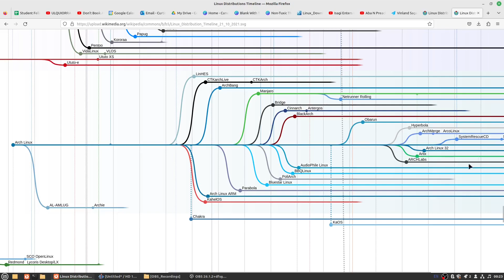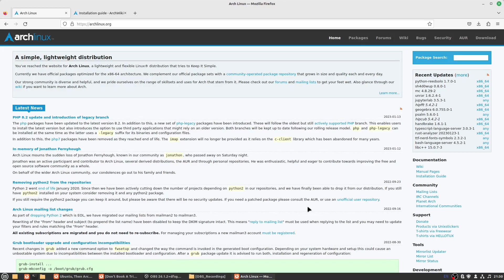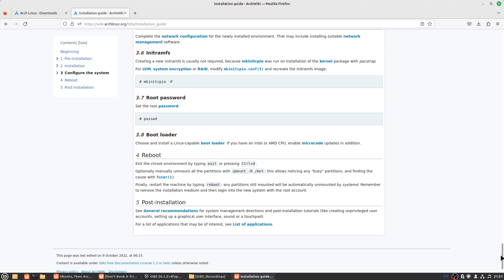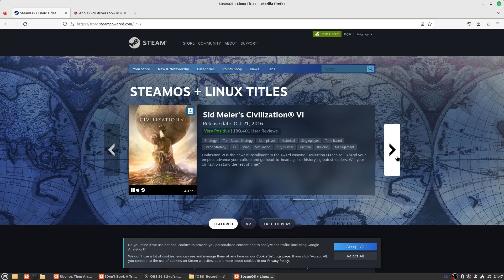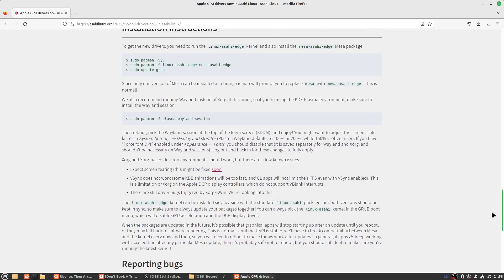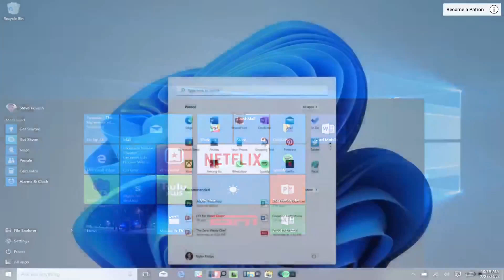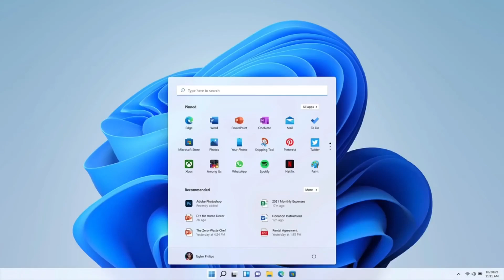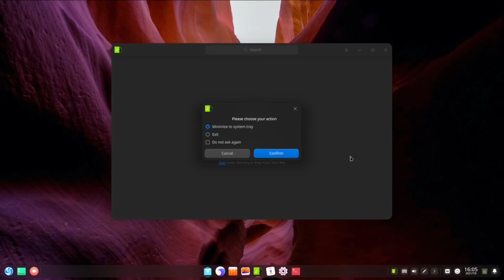Reaction to Distrotube Video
Here i've given my thoughts on a video by DT on open source software and Arch Linux.